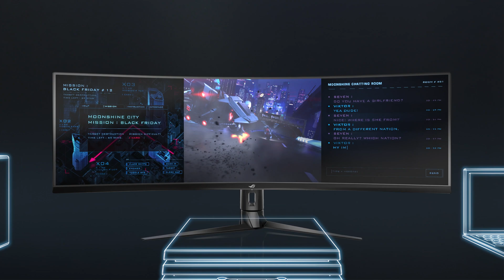Más allá del ultrawide - ROG Strix XG49VQ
ROG Strix XG49VQ es un monitor para juegos de 49” con relación de aspecto 32:9 con resolución DFHD (3840 x 1080), esto permite tener una experiencia de juego envolvente y tener mayor productividad cuando no estás jugando. A todo lo anterior se suman las tecnologías de 144Hz y FreeSync 2 HDR con certificación HDR 400 para garantizar que disfrutes de excelente calidad de imagen en todo momento.